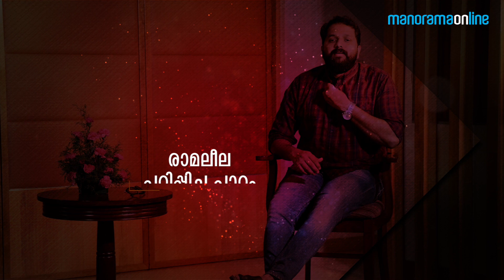Arun Gopi about Pranav Mohanlal and Irupathiyonnam Nootandu movie